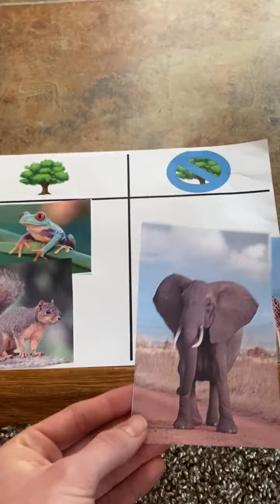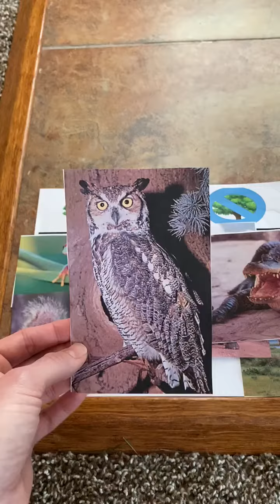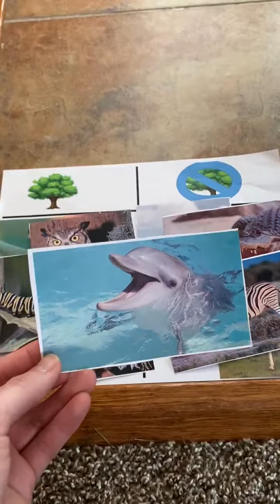What Lives in Trees Chart Activity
What lives in trees? Do Giraffes live in trees? What do giraffes need from trees? Do squirrels live in trees? Help Teacher Megan fill out her tree chart.